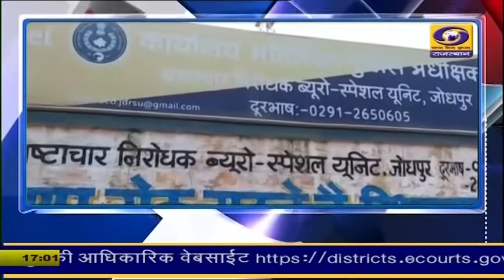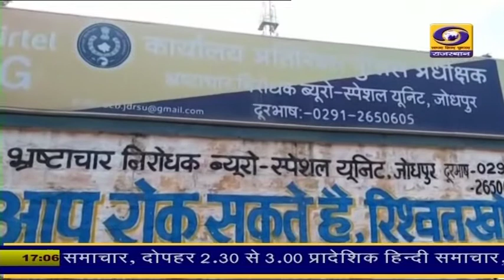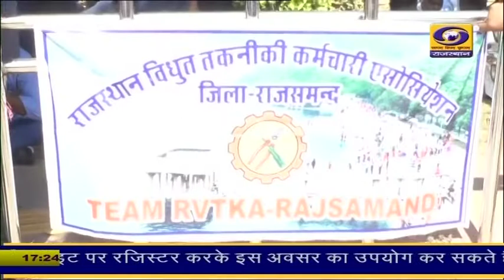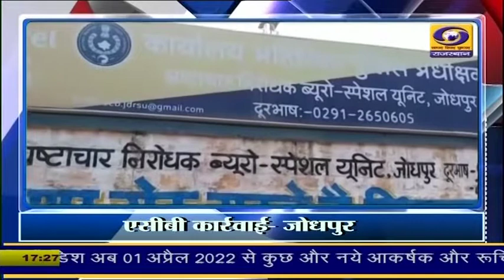5 PM Rajasthani News Bulletin 19 Oct. 2022 | DD News Rajasthan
5 PM Rajasthani News Bulletin 19 Oct. 2022 | DD News Rajasthan
Watch Rajasthani News Bulletin of DD News Rajasthan, Wednesday, 19 Oct. 2022